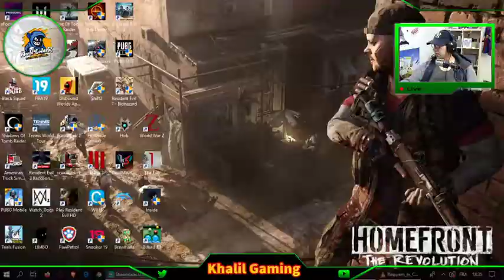INSIDE l Gameplay Part 3 l Run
▬▬▬▬▬▬▬▬▬▬▬▬▬▬ ⑆ INFO ⑆ ▬▬▬▬▬▬▬▬▬▬▬▬▬▬
Ce vidéo présente ma chaîne THE GAMER CHANNEL qui publier les nouveautés des jeux vidéo dans le monde entier

▬▬▬▬▬▬▬▬▬▬▬▬▬▬🌟 TAGS 🌟▬▬▬▬▬▬▬▬▬▬▬▬▬▬
Nom de Jeux :